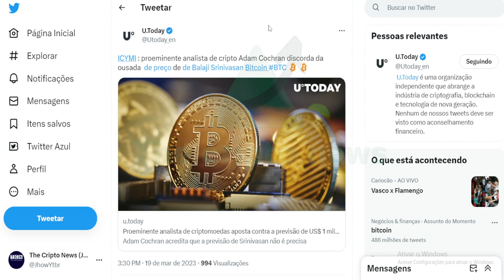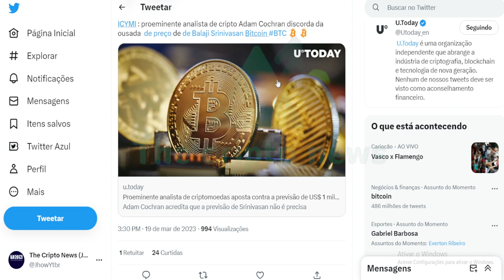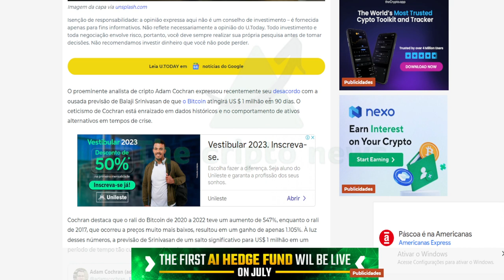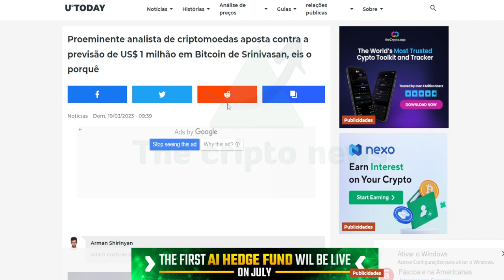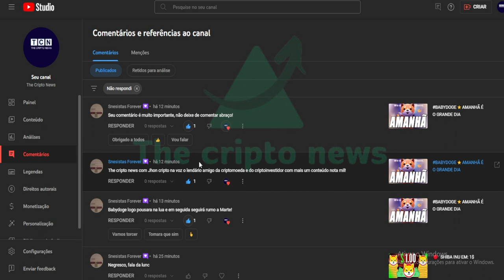BOMBA 🔴 BITCOIN EM: 1 MILHÃO DE DÓLARES !!